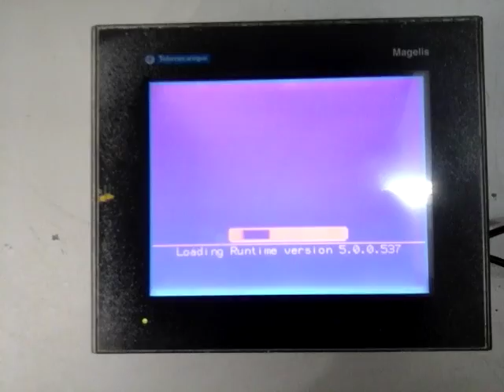CO16030033 TELEMECANIQUE TIPO:XBTG2110